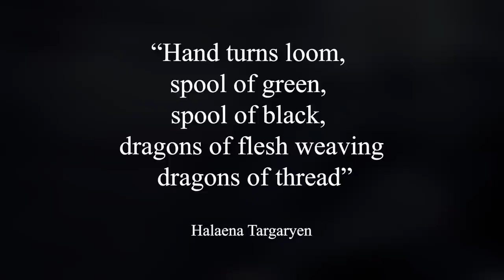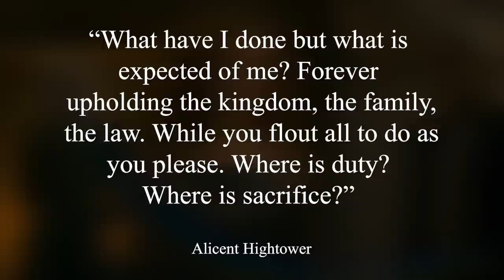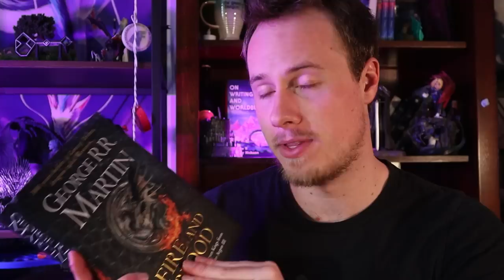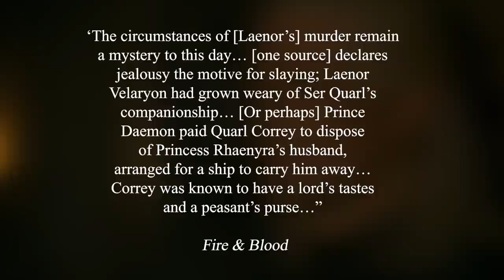House of TeamAlicent vs TeamRhaenyra who wins YOU decide | ep 7 review!